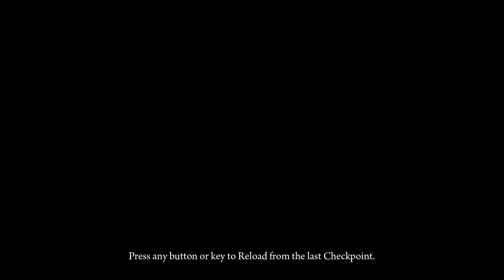Deadlight - Shooting Zawmbies!! (Action Platformer)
►►►Description◄◄◄

If you like it, my videos, or pretty much the idea I have and want to keep progressing, show some awesome support and Like, Favorite, Comment! It's free and worth it, trust me! Thanks! =)